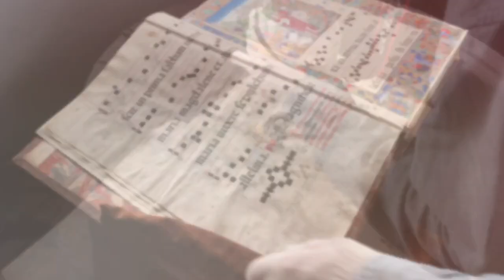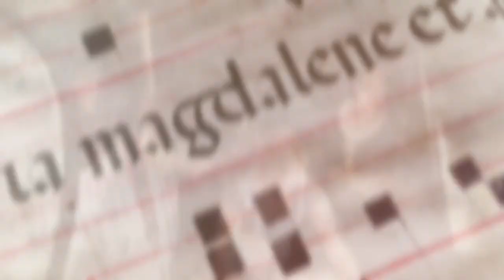Corvinafotózás 2017, rövid változat / Corvina shooting 2017, short version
2017-ben három alkalommal fotóztuk az Országos Széchényi Könyvtárban őrzött corvinákat a készülő Bibliotheca Corvina Virtualis honlap számára. A fotókat a honlap arculattervezője, Török Máté készítette. A képekből gazdag válogatás látható a honlap díszgalériáiban, a corvinák adatlap oldalán.

In 2017, corvinas kept in National Széchényi Library were photographed on three occasions for Bibliotheca Corvina Virtualis website under construction. Photographs were taken by designer of the website Máté Török. Visitors can have a look at a rich selection of the images in the gallery of decorative images displayed on the website, at the location showing corvina data forms.